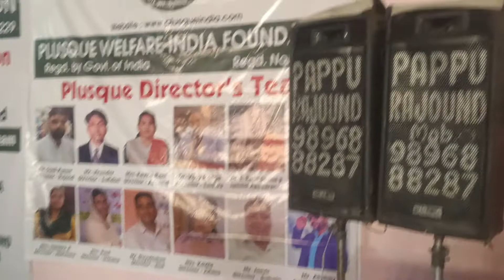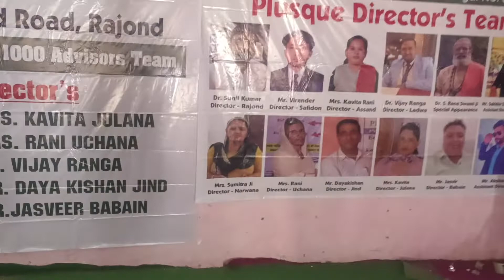Annual Conference 22-10-22 in Rajond